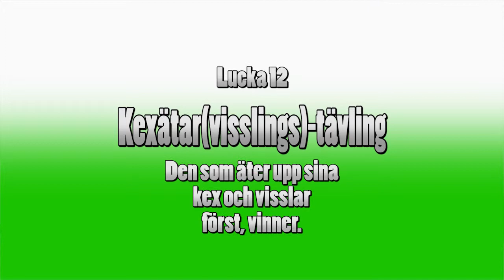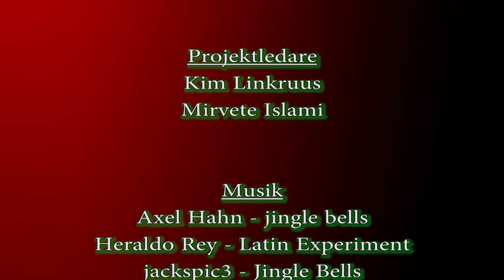ÖKV Play - Barnens egen Julkalender 2012 - Lucka 12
Barnens Egen TV presenterar en julkalender i samarbete med Karl-Oskarskolan. Varje dag öppnas en ny lucka där barnen genomför olika tävlingar som t.ex. frågesport, visslingstävling m.m.